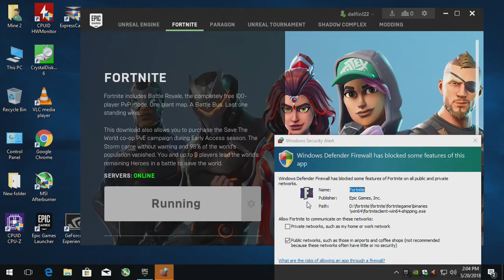Fortnite 720p Gameplay AMD quad core A8-5500 : Gt 730 Gddr5 1gb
Cpu: A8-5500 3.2ghz ($30 on ebay)
gpu: Nvidia Gt 730 1gb gddr5
ram: 4gb 1600hmz (overclocked to 1866mhz) ddr3
Res: 720p low/epic view & textures settings